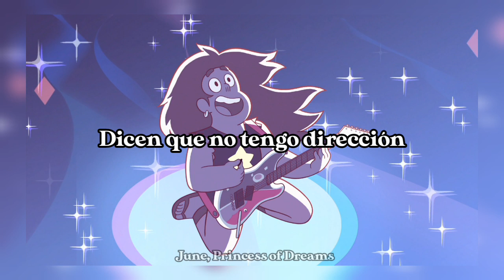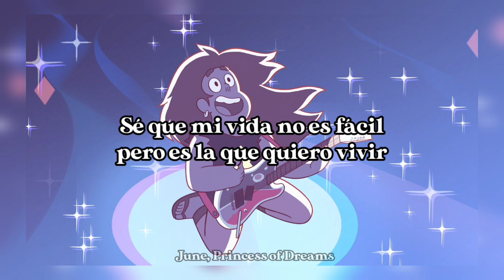Soy un Cometa - Steven Universe // Letra